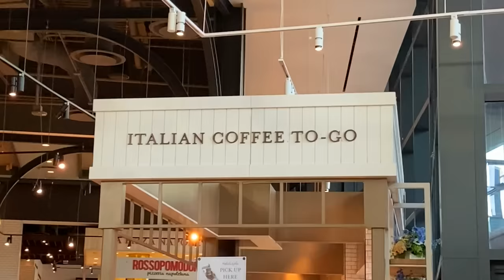People can be so mean lol... Vlogmas Day 3 & 4! || Kelli Marissa Vlogs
Hi friends! Happy Vlogmas Day 4! Today is a combo video of day 3 and 4 because yesterday, I just spent the day running around the Las Vegas Strip :) But here's a quick recap of how our day was, including some unnecessarily mean people being rude to us for no reason LOL!

Products used/mentioned:
Coffee advent calendar
Empty advent boxes
Decaf coffee variety pack
Coffee maker